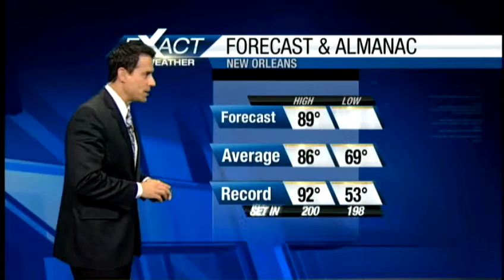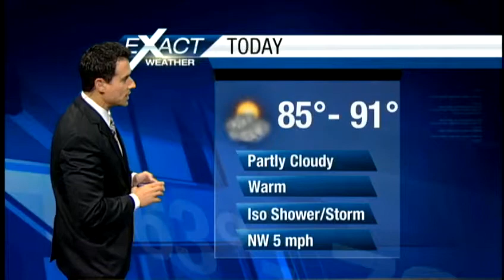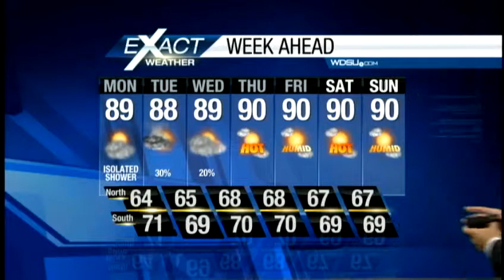Rain Chances Return As A Front Approaches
An approachig cold front will create the chance of rain today and tomorrow.